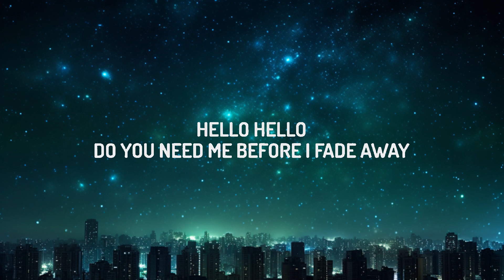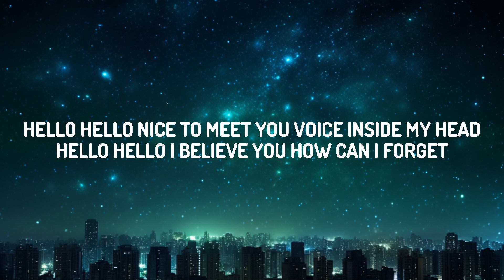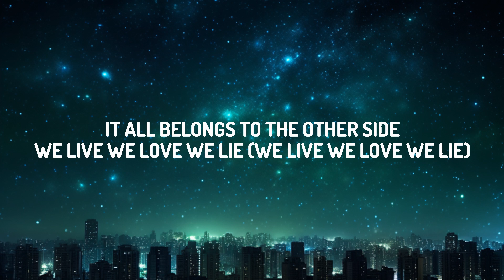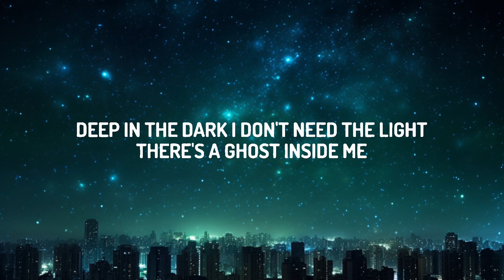Alan Walker - The Spectre (Lyrics) | we live, we love, we lie | 20 Min Masahiro Lyrics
(Lyrics):
[Verse 1]

The Spectre